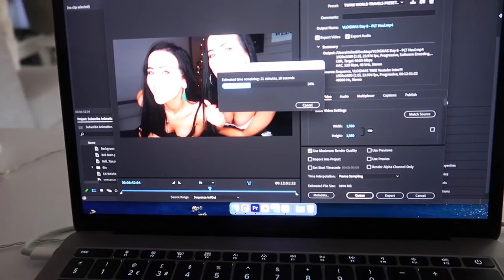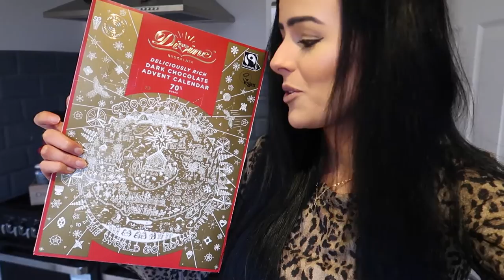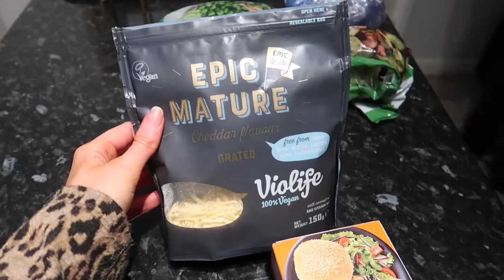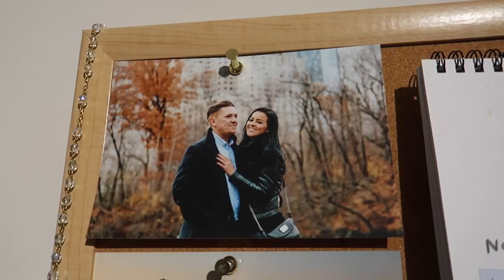A Day In My life | Being Productive and Organised | Vlogmas Day 9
Hey, help us reach our goal of 1,000 subs Please ❤️ Click the link- shorturl.at/achE9

Welcome to our first ever VLOGMAS!

Heyy! It's Just me (Anna) in today's video, find out why in the first few minutes but basically Laura has left me for a good reason. In this video, I'm being as productive as possible starting with Vlogmas prep and Christmas decor to taking my dog on a walk & cleaning :) The most important part of this video is how good my Starbucks cold brew coffee looks, haha!

We can't wait to get to know you guys more as we get closer to Christmas so stay tuned for more festive Vlogs this month and comment down below any Vlogs you would like to see (:

Oh, and don't forget to like & subscribe & if you have any questions or just want to chat, drop us a comment because we reply to every single comment and love to talk to all of you!

Love always,

Anna and Laura
xxx

□ Are you identical twins? __ Yes, and we LOVE it!
□ What are your favourite hobbies? __ Travel
□ Do you have any differences? __ Yes, watch to find out  (:
□ What do you edit your vids on? __ Adobe Premier Pro